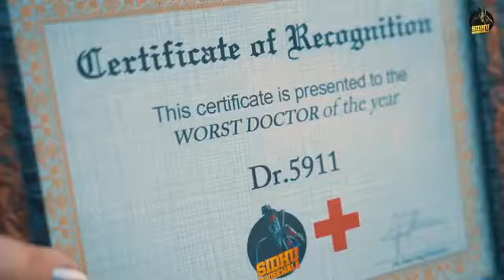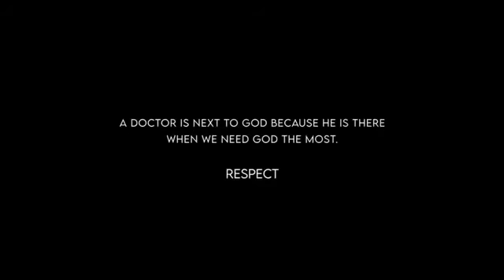DOCTOR (Official Video) Sidhu Moose Wala | Kidd | Hunny Pk Films | Gold Media | New Punjabi Songs